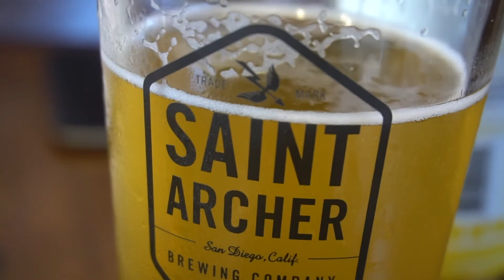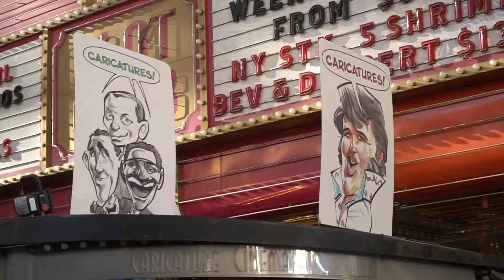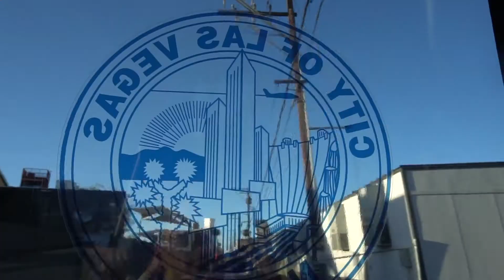YOUR GUIDE TO FREMONT STREET with Will Edmond - Downtown Las Vegas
In this Fremont Street Travel Guide, I met Will Edmond in Las Vegas for our first YouTube collaboration.  Just a couple of YouTubers exploring Fabulous Fremont Street and checked out the old Casinos and street performers in downtown Las Vegas before heading to the Stratosphere Tower above the Stratosphere Hotel for a view of the Las Vegas sunset over the Nevada desert.  Fremont Street is a really cool part of Las Vegas, and I wish we'd been there at night to get the full Fremont Street Experience, including the Famous Fremont Street Light Show.

If you visit Amazon.com through any of the links below, and then buy something, Amazon gives me a little kickback without costing you anything extra.  So it's an easy way to support your favourite Content Creators.
First of all, the underwear I swear by!
The Mavic Pro
The Camera: Sony A6300
The BEST Drone/Camera Backpack EVER!

-Mike